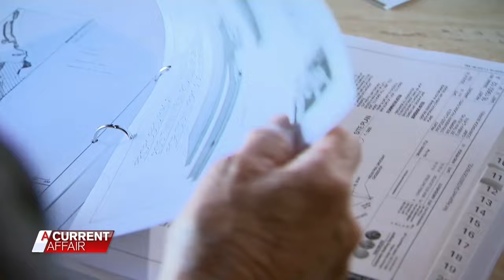Packing plant moves in next door to quiet rural home | A Current Affair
A single mum of two is battling her local council to stop what appears to be an unauthorised development next door.
Two years ago, Judy McDonald had a new neighbour move on to the property, who then built a processing plant on her boundary.
Ms McDonald tells A Current Affair reporter Chris Allen, “I’ve been living here for 17 years, on 20 acres of rural property; my family and I have been enjoying living here until two years ago and now I live next door to an industrial estate that operates 365 days of the year.”